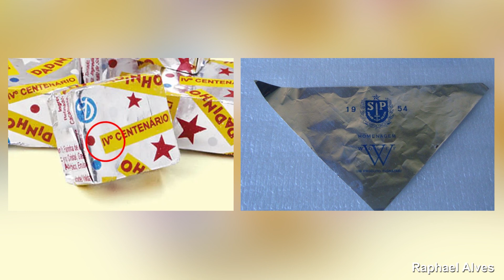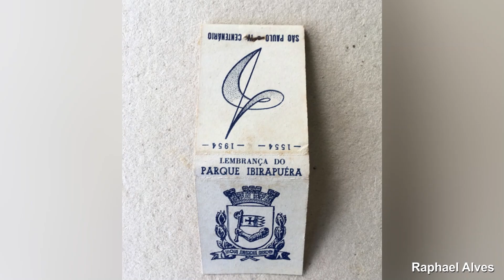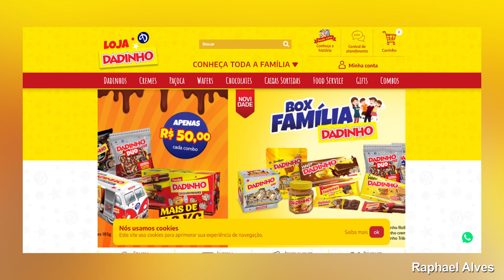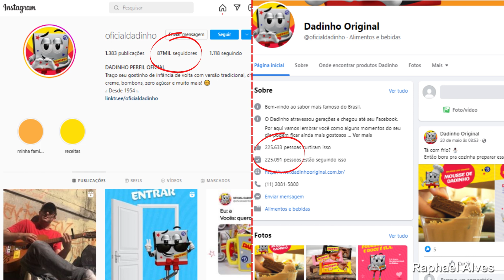A HISTÓRIA COMPLETA DA MARCA DADINHO | O DOCE DE AMENDOIM DO IV CENTENÁRIO DE SÃO PAULO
Neste vídeo você irá conhecer a história completa do DADINHO, um doce de amendoim que fez parte da infância e juventude de muitos brasileiros.

Conheça mais sobre essa incrível história e descubra como a marca DADINHO está relacionada com o Quarto Centenário da cidade de São Paulo.

Olá, eu me chamo Raphael Henrique Alves e nesse canal irei contar grandes histórias de sucesso e superação, incluindo o surgimento e a evolução de marcas inesquecíveis.